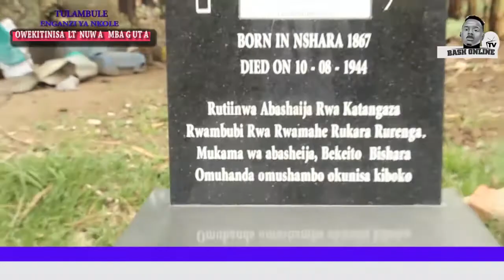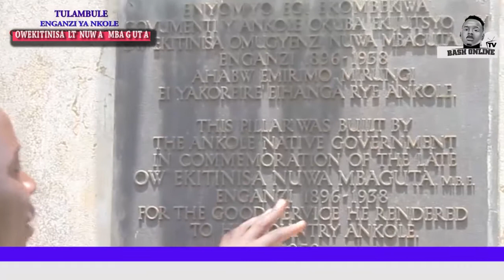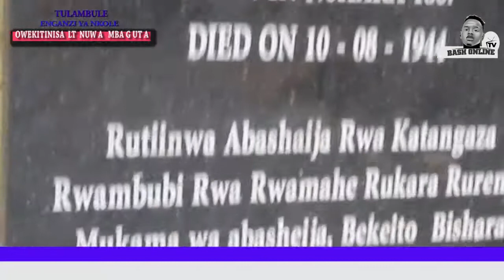HISTORY OF THE FIRST FORMAL ENGANZI YA ANKOLE (PRIME MINSTER)OWEKITIINISA NUWA MBAGUTA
Owekitiinisa Nuwa Mbaguta Rutiinw’Abashaija rwa Katangaaza ka Rwambubi rwa Rwamahe, Rukara Rurenga, Mukama w’Abashaija, Bikaito Bishara Omuhanda, Omushambo Okunisa Kibooko.

Mbaguta was the first formal Enganzi of Nkore and Ankole. Born in Nshaara, Nkore in 1867, Mbaguta had a distinguished pedigree. His grandfather had served in the court of Omugabe Gasyonga I ga Bukundu. His father had been a courtier and senior military leader under Omugabe Mutambuuka Rubinga-Rushaija. Naturally, Mbaguta entered the royal court, serving Omugabe Ntare V ya Kibooga Rugingiiza just as the British were taking control of Nkore. A man of extraordinary vision, sense of timing, progressive authoritarianism and an uncanny ability to take advantage of the changing landscape at the dawn of colonialism, Mbaguta became one of the most successful nyamparas (headmen) of the British colonial State.
First, he signed the first Ankole-British Agreement on August 29, 1894 on behalf of King Ntare V Rugingiiza. This act alone elevated his stature and confirmed him as Britain’s main man in Nkore. Second, he used brilliant brinkmanship to defeat Prince Eria Kahitsi Rukirana mwene Mutambuuka who had usurped the throne following the death of Omugabe Ntare V in 1895. Mbaguta mobilised the support of Kabaka Basammula-Ekkere Mwanga II of Buganda and the British colonial authorities to install the young Prince Kahaya mwene Igumira on the throne of Nkore. From then on, Mbaguta, literally the kingmaker, became the real power behind Omugabe Edward Solomon Kahaya II Rugyengamanzi. He was so powerful, in fact, that he upstaged the king in the exercise of executive authority. Whereas he was resented by many Nkore aristocrats, few doubted his commitment to transform Nkore/Ankole into a modern nation.
To a very large extent, Mbaguta succeeded. He used his partnerships with British administrators and other colonial agents to entrench colonial government, to spread the Anglican religion , construstion of schools and roads
In him, the British found a very dependable collaborator in the mold of Sir Apolo Kaggwa of Buganda. F Lukyn Williams, the British District Commissioner of Ankole (1931-35), described Mbaguta as “a man of exceptional administrative ability, a stalwart fighter, a wise counsellor, a loyal subject, a generous host and a staunch friend.”
The British reciprocated Mbaguta’s loyalty by giving him enormous power over an expanded Nkore kingdom that was renamed Ankole in 1901. Mbaguta retired from the premiership in 1938, an influential and wealthy man, an honoured member of The Most Excellent Order of the British Empire (MBE), whose assets included the house in Ruharo, an upscale suburb of Mburara, and at least 40 square miles of land. Mbaguta’s house is said to be the first private residence that was roofed with amabaati (corrugated iron sheets) in Ankole. He died at Kyakabunga on August 10, 1944, exactly two months before the death of Omugabe Kahaya II Rugyengamanzi.

Seventy-four years after his death, there is very little evidence of Mbaguta’s personal wealth. His land holdings in Mburara area appear to have been reduced to a small piece that surrounds his house, itself in a very sorry state.

However, its current state is better seen than described. The original roof, now severely rusted, remains. Whereas the front door and its lovely hardware, as well as the front windows remain, the rest of the original doors and windows were allegedly stolen and sold off by squatters (not related to Mbaguta) who occupied the house for about thirty years.
Mbaguta’s furniture and other material possessions are gone, except for his nameless drum that still sounds great. A framed copy of his famous photograph – seated with a regal pose and attired in his ceremonial robes and medals – hangs on the wall. The house was successfully reclaimed by the Mbagutas a few years ago. His 79-year old son, Geoffrey Mugyerwa, lives there, together with the widow of one of Mbaguta’s great-grandsons and her children.

Mbaguta is buried in the compound, very close to the house. Next to him are graves of some members of his family. Not much else remains that tells the story of Nuwa Mbaguta, a man who was a major transformative force throughout his 42 years as prime minister of Ankole. Besides a short street in Mburara and a student dormitory at Ntare school (and perhaps elsewhere) there is hardly anything that tells his story and his times.

Mbaguta’s house cries out for government intervention. It should be declared a national heritage site, acquired from the family and restored. It should be turned into The Mbaguta Centre - partly a museum, partly a repository of his papers and other historical documents, and partly an education centre focusing on governance for local government officials.
To do nothing is not only to dishonour Mbaguta, but also to deprive ourselves and posterity the knowledge and lessons from one of the most consequential people in 20th Century Africa.